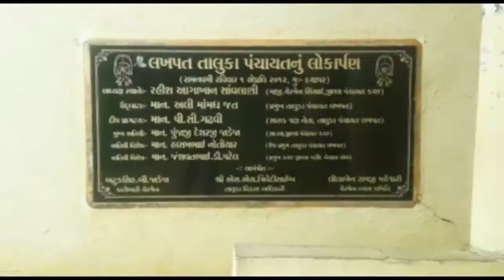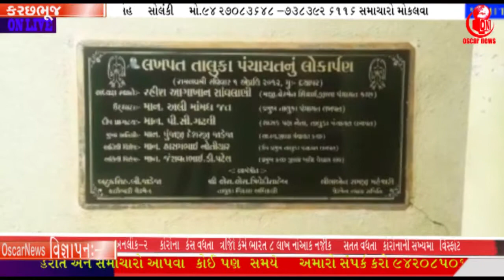લખપત તાલુકાના મુખ્યમથક દયાપરમાં આવેલી તાલુકા પંચાયત કચેરી 8 વર્ષના સમયગાળામાં આ કચેરી જર્જરિત |Oni